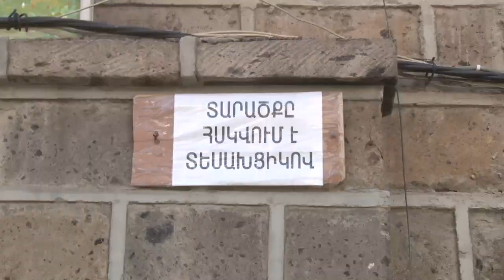Աղոթել է և եկեղեցուց գողություն կատարել